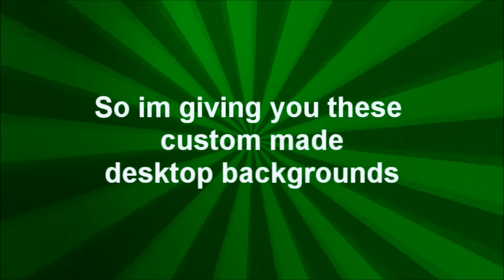Desktop Backgrounds (1000 Subscribers Special)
Thanks all of u guys that been folowing me or just started, Im so honored for having 1000 people who are folowing me. I have
special gift for you. Gift. Is 2 Desktop Backgrounds Made Just For You!